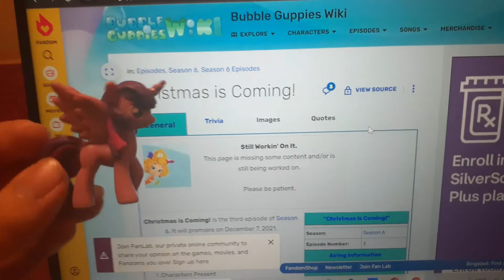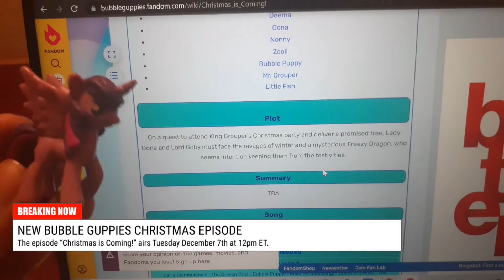TR12 Vlog: New Bubble Guppies Christmas Episode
This vlog is very short. For the first time, Twilight Sparkle will be giving the Bubble Guppies update. She also gives a quick update to the upcoming Christmas TR12 movie currently in the making.

Note: It takes longer to edit with the headlines showing, so while the movie is in the making, I decided to not have them shown so the vlogs can be edited a little faster.